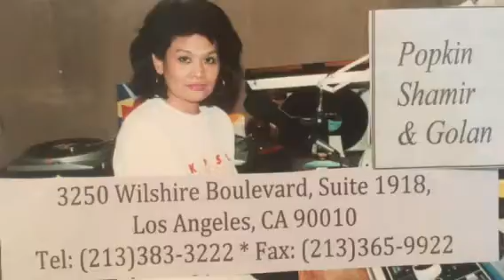AWEE ABAYARI EXCLUSIVE INTERVIEW WITT ATTY. JACK GOLAN/ PART 8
PART 8
AWEE ABAYARI EXCLUSIVE INTERVIEW
WITH ATTY. JACK GOLAN

IMMIGRATION UPDATE ON-THE-AIR

TOPIC :
QUESTIONS FROM LISTENERS ABOUT EXPIRED VISA